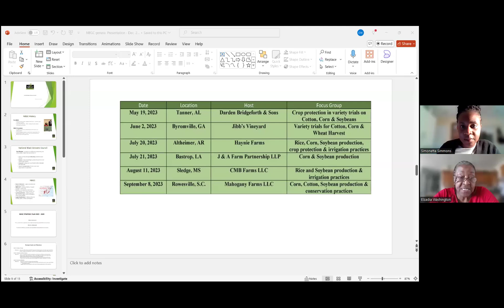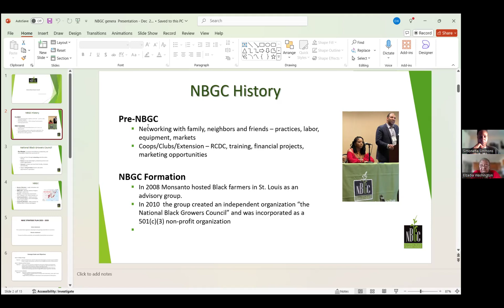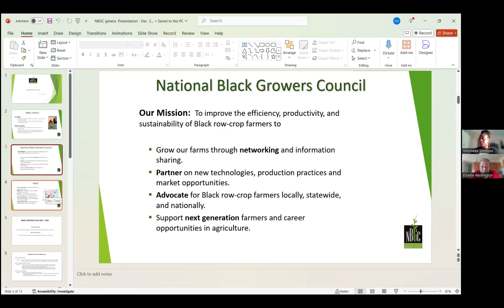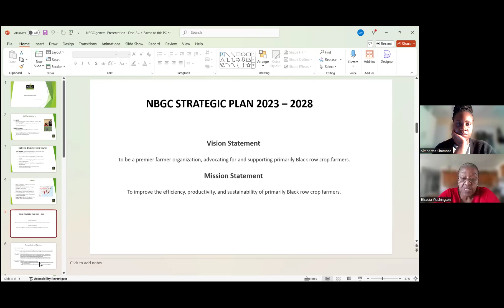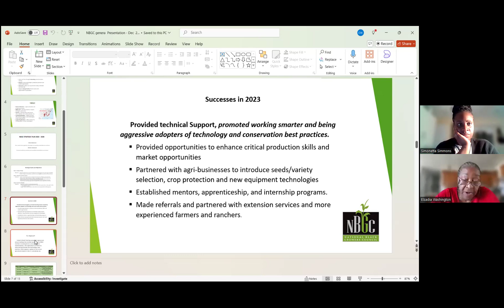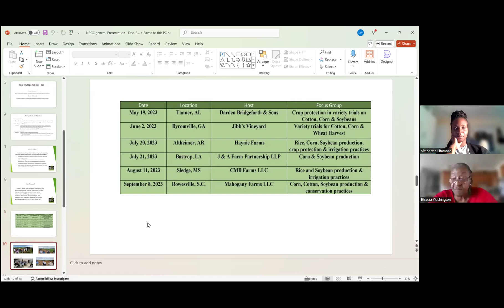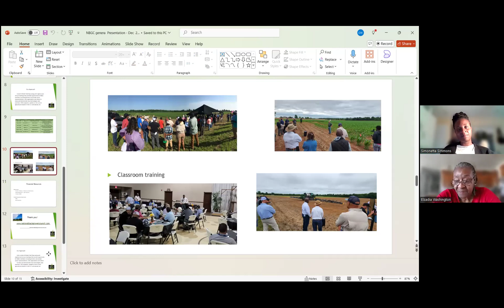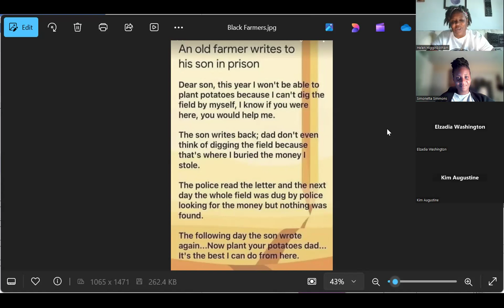WBWG Presents: Farming While Black, Black Farmers and the Future of Agriculture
When Black Women Gather welcomed all members of the Black Community to gather with us on Sunday, October 20, 2024 for an informative discussion on Black Farmers and the Future of Agriculture.

Our esteemed guests were, Elzadia Washington, Agricultural Economist, farmer, and Assistant Director of National Black Growers Council, who is a subject matter expert and Simonetta Simmons, Economist and USDA Agricultural Generalist. They led us in conversation about:
- The history of Black farming
- The mission and purpose of the National Black Growers Council
- What precludes Black farmers from scalability and greater integration in U.S. agriculture
- How we can support Black Farmers or U.S. agriculture in general
- Tips on growing our own food (backyard/urban farming)
 Other guests also engaged in the work of Farming While Black, also contributed greatly to this discussion.

Farming is a long-standing tradition in the Black. It is a skill mastered by our community long before coming to America where it was forced upon us as a matter of labor. Because farming was a means of survival for many Black families, the presence of Black farmers was prominent, especially in the south. Over the years, however, that number of farmers has reduced drastically. Our guests explored with us some of the reasons for this decline to include family squabbles over heir property, gentrification and the intrusion of large land developers, and biased governmental practices.

Given heightened concerns about the quality and accessibility of food, this was very timely and important conversation. It is a topic of relevance to our community in general. Please listen and share this video with anyone you know who has even a remote interest in farming, be it in the backyard, on the balcony, or on vast amounts of lane. There is money and/or education available for you. The contributors to this call were so forthcoming and willing to share it the spirit of community.

In the spirit of unity,
~ Miss Higgi
When Black Women Gather, LLC

Black Women, please join us on Facebook at When Black Women Gather.

When Black Women Gather, Amazing Things Happen.
Welcome to our Amazing!